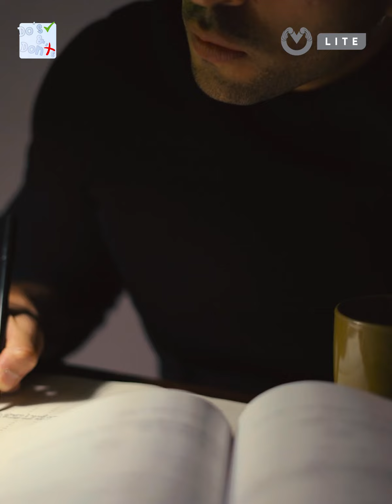အလုပ်အင်တာဗျူး ဖြေမယ်ဆို ဒီအရာတွေ သတိထားပါ ...